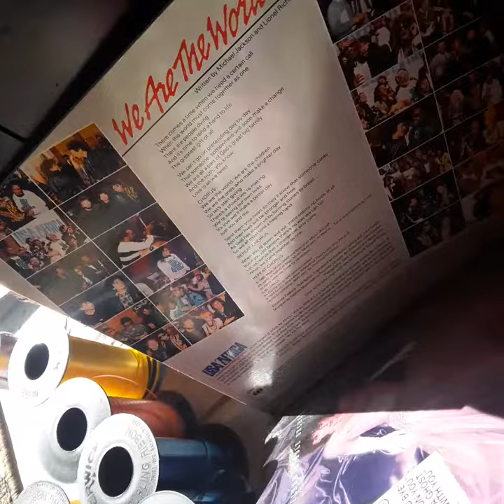Live Hunting a Yard Estate Sale # 1 - 11/6/20